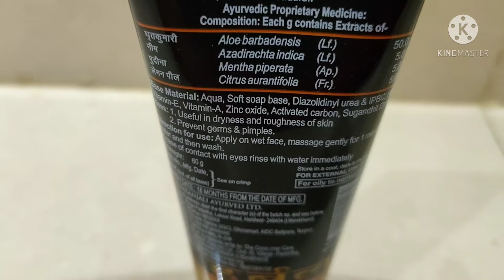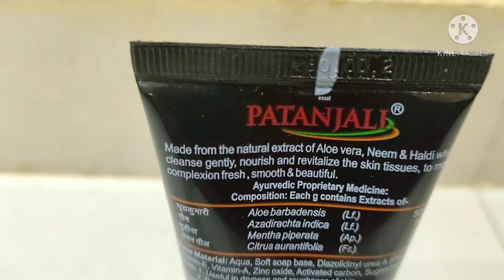Patanjali Activated Charcoal Face wash| Honest Review| इस्तेमाल करने से पहले ज़रूर देख लें। सच्चाई 😒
Hello everyone,